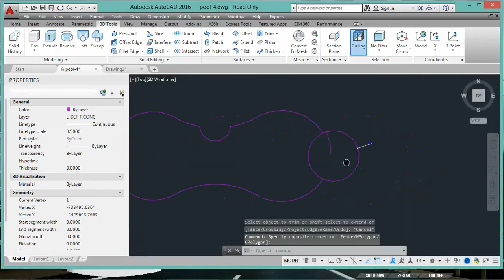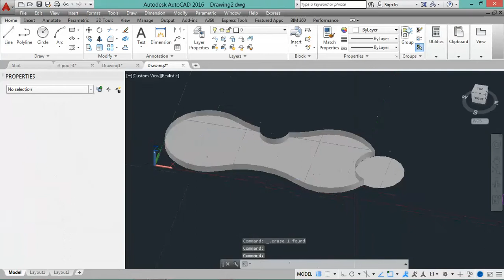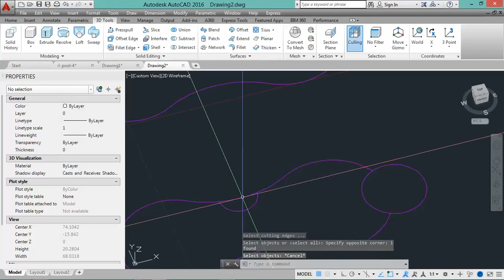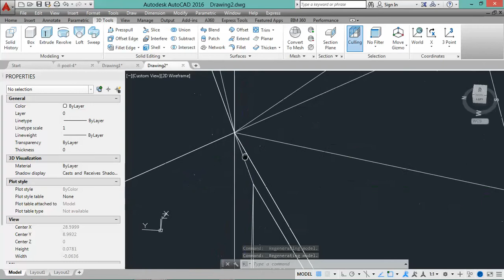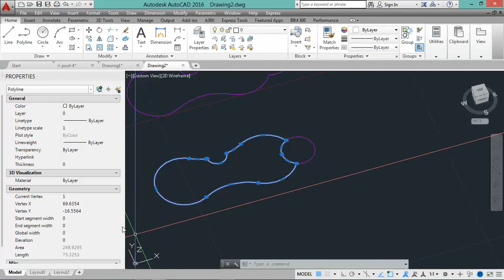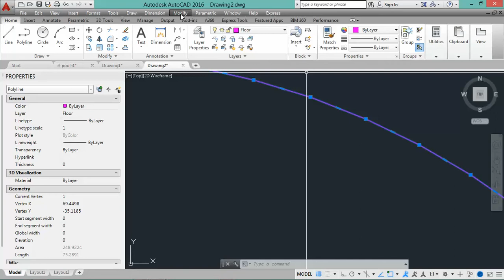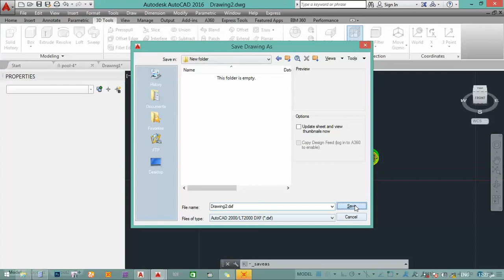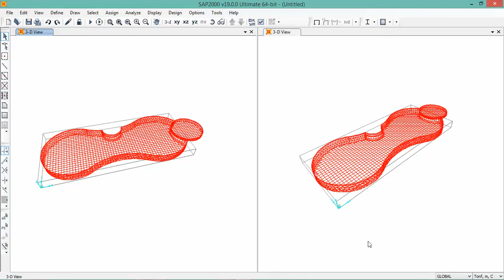تمثل خزان ( حمام سباحه ) غير منتظم باستخدام Sap 2000 v 19